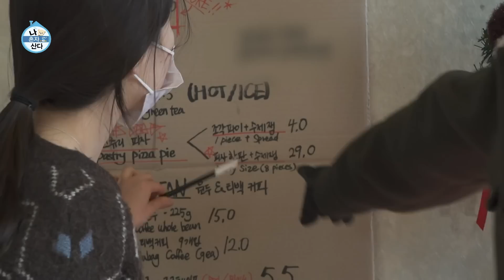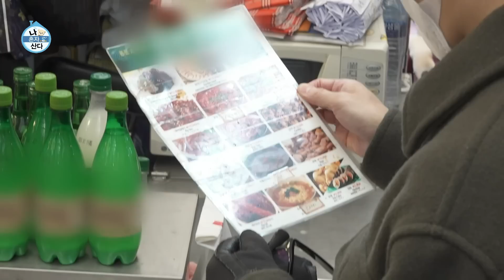[주간예능연구소] 팜유라인 유망주가 나타났다! ✨ 긴장하는 기라인! 패배 인정??? 천정명 팜유 MBC 230113 등 방송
MBC 예능 명장면 모음 예능핫코너!

반가운 모습으로 다시 '나 혼자 산다'에 출연한 배우 천정명.
입주자 대표를 맡아 새해 선물을 준비하느라 전통시장을 찾았는데...
준비물을 모두 구입한 다음, 그냥 지나칠 수 없는 시장의 먹거리들을 섭렵한다.
이를 본 팜유 대장 전현무는 동질감을 느끼며 영입 작업을 시작하고,
핵심 팜유 대원 박나래도 분위기를 띄운다.
'기'라인을 결성하겠다던 기안84는 당찬 포부따윈 잊어버린 듯,
갑자기 팜유 라인에 입단하겠다고 나서는데...

MBC 예능 보고 또 보고 예능연구소